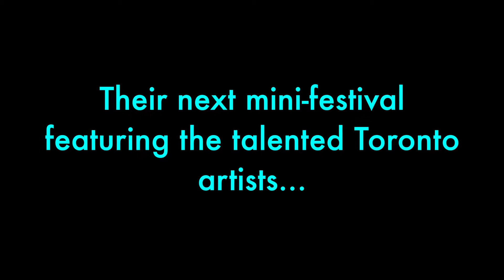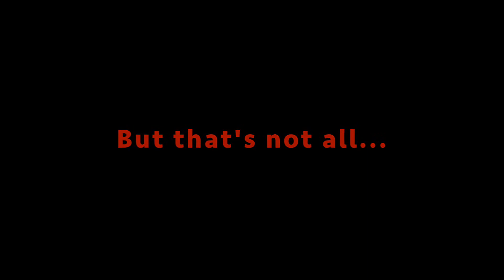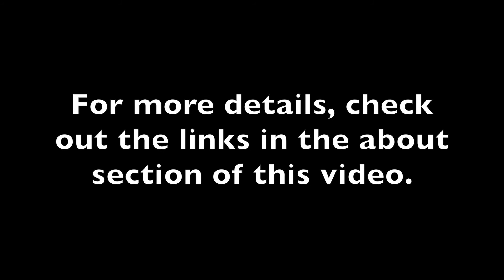September 26-28th, 2014 - For the Love of Bachata Mini-Festival Featuring iFreeStyle - Pittsburgh